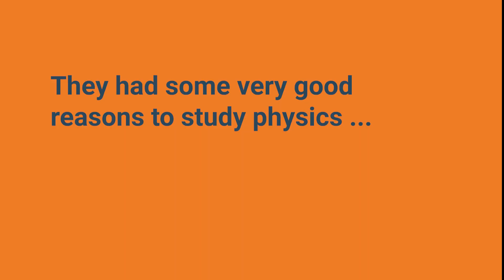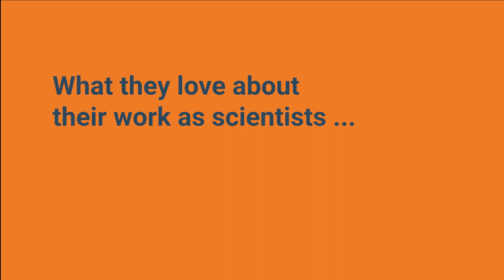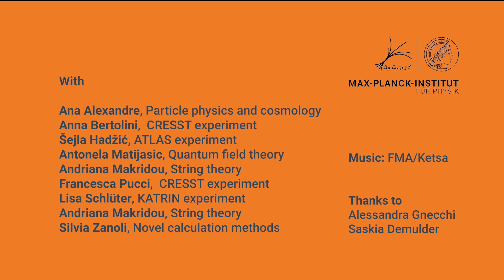Women in Physics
February 11 is the International Day of Women and Girls in Science - a great moment to celebrate our female scientists!